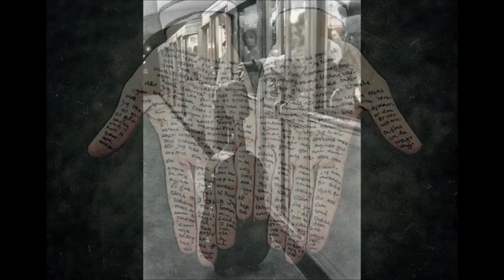Canon Pachelbel in C major (Variations on a Ground Bass) versión by Ramón Sánchez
Canon Pachelbel in C major (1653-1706) (Variations on a Ground Bass) versión by Ramón Sánchez.

Johann Pachelbel
(Nuremberg, 1653- id., 1706) Organista y compositor alemán. Fue reputado organista de la catedral de Viena (1673), de la corte de Eisenach (1677) y en Erfurt (1678), Stuttgart (1690), Gotha (1692) y Nuremberg (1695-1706). Su música, de estilo barroco, que incluye piezas religiosas, de cámara y sobre todo para teclado, influyó en Bach.